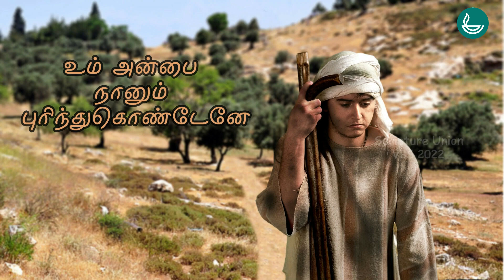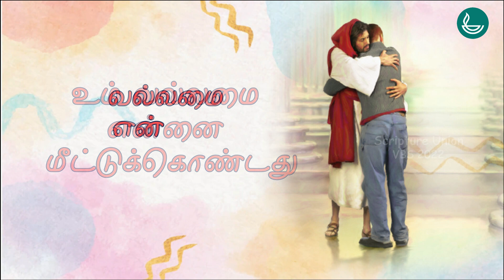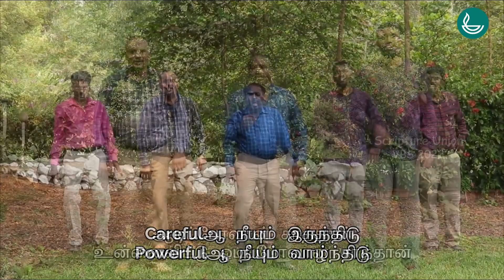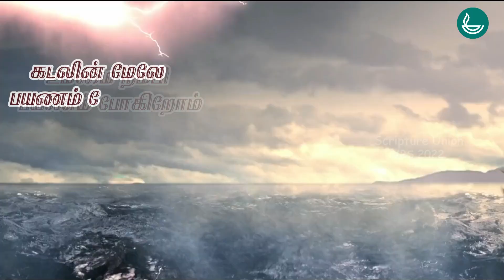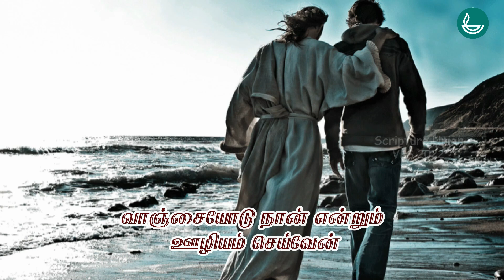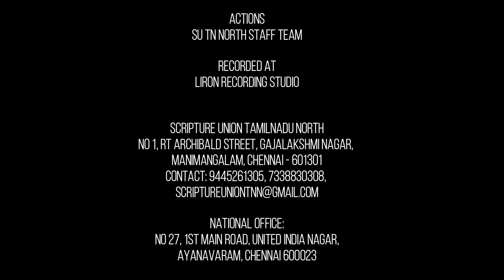SU VBS 2022 | Powered Pots | வல்லமையுள்ள மண்பாண்டங்கள் | 14 VBS Songs with Actions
Credits:
Music, Mixing & Mastering: Mr. Vicky Gideon
Singers: Rev. Robin, Mr. Sam P Keerthan, Mrs. Kirubavathi Daniel & Children Choir, Ms. Jenita Shiloh, Mr. Paul Moses, Mr. John D Selwin, Mrs. Cathrene Jebin
Recorded, Mixed & Mastered @Liron Recording Studio
Songs written by : SU Tamilnadu Staff Team
Actions: SU TN North Staff Team
Videography & Editing: SU Staff Team
Produced by Scripture Union
     0:00 Intro
 1. 0:26 Man Paandagal (Theme song)
2. 3:54 Unnai Padaithavar
3. 6:00 Hide and Seek
4. 8:14 Setha eekal
5. 10:26 Chinna thambi
6. 12:45 Ummai vittu
7. 16:11 Vedham oru kannadi
8. 19:15 God's Power
9.  21:42 Therinthedupaen
10. 24:09 Power rangers
11. 25:40 Sol kekum pillai
12. 27:22 Taku taku taku nu
13. 29:10 IPLlu match dha
14. 31:00 Ummai nambi

Account Detail:
Account name: Scripture Union Tamil Nadu North                                                                                      A/c Number: 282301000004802
IFSC: IOBA0002823
Bank: IOB
Branch: Mudichur

Area Wise Field Staff Contacts :
Chengalpet, Maduranthakam, Kanchipuram
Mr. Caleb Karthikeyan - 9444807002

Chennai South & Avadi
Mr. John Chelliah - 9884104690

Villupuram, Cuddalore
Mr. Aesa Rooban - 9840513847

Vellore, Ranipet, Vaniyambadi
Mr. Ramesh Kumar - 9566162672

Tiruvannamalai, Pondicherry
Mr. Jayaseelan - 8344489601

Chennai North & Suburban
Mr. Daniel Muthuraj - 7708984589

Arakkonam, Tiruvallur
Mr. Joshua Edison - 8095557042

Promotions - Field Staff
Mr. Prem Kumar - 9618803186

Scripture Union Tamilnadu North
Our Office & Training Centre Address
No 1, RT Archibald Street, Gajalakshmi Nagar, Manimangalam, Chennai 601301
Mr. Thomas Edison (Field Secretary) - 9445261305,